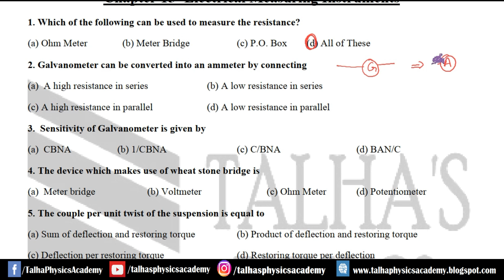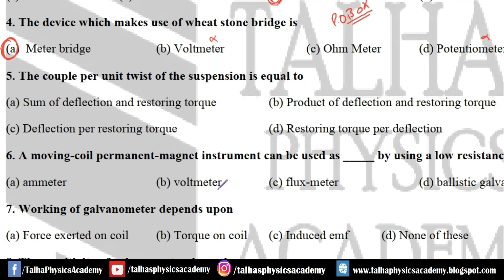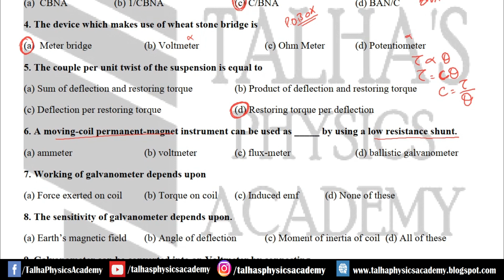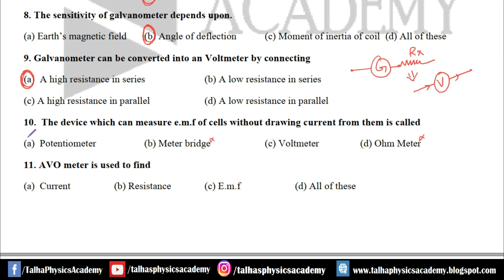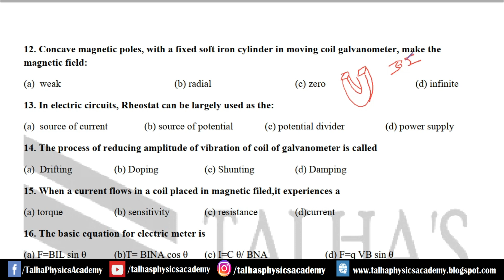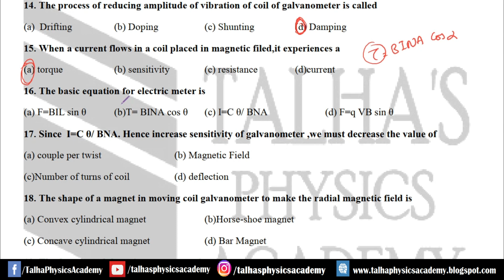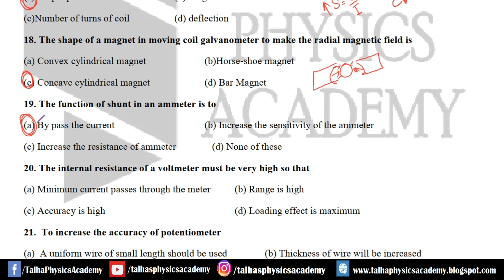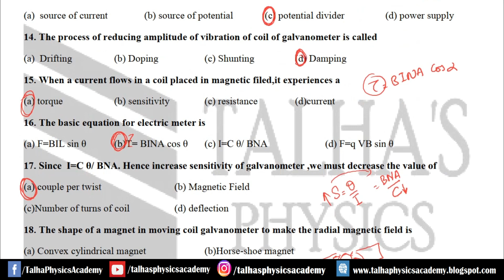CH 15- Electrical Measuring Instruments | Class 12 Physics | M.C.Qs Practice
In this video we are going to solve Importance MCQs of Class 12 Physics from Chapter No.15 Electrical Measuring Instruments